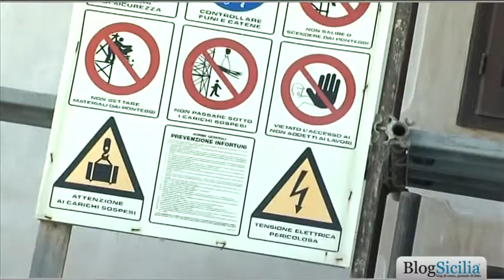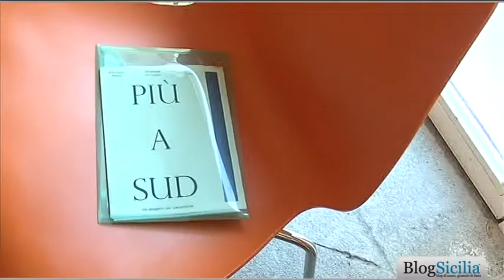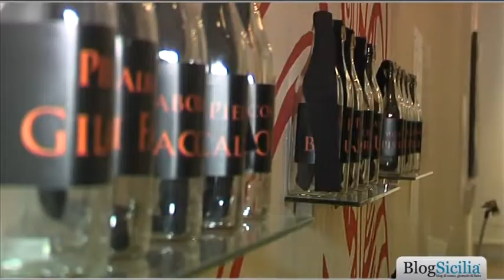Riparte il museo palazzo Belmonte Riso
Sembrerebbe essere tornato il sereno al Palazzo Belmonte Riso di Palermo, il Museo regionale d'Arte moderna e contemporanea della Sicilia che oggi ha riaperto i battenti dopo la bufera dei mesi scorsi.
A gennaio infatti, l'allora direttore Sergio Alessandro, comunicò la sospensione dell'attività espositiva e la chiusura della sede museale "per mancanza di fondi". Furono giorni di "fuoco" per il Riso, e di accuse incrociate, culminate in un provvedimento disciplinare per Alessandro, sollevato dal suo incarico di direttore, e nel commissariamento del museo.

Adesso, dopo quattro mesi, una riapertura in grande stile. Stamattina, Sebastiano Missineo, assessore regionale ai Beni culturali e all'Identità siciliana, incontrando la stampa, ha parlato "di una spiacevole querelle risolta nel modo che piace a noi, esaltando la voglia di questo museo di vivere e continuare ad essere strumento di valorizzazione del territorio".
La riapertura del Riso riparte dalla sua collezione: viene infatti esposta la raccolta di opere acquisite dal museo sin dalla sua nascita, nel 2005. Nel percorso espositivo curato da Francesco Andolina, circa 50 opere relative a sessant'anni di storia, dagli indiscussi protagonisti siciliani del panorama artistico come Carla Accardi e Pietro Consagra, sino ai lavori di creativi stranieri "folgorati" dalla Sicilia, dove hanno scelto di lavorare. E' il caso di Jannis Kounellis, Richard Long, Christian Boltanski.